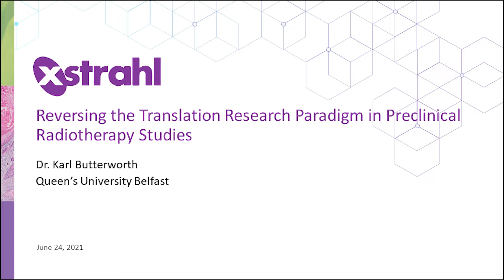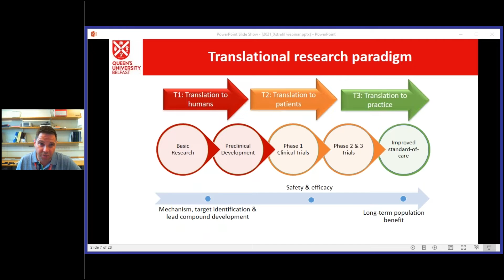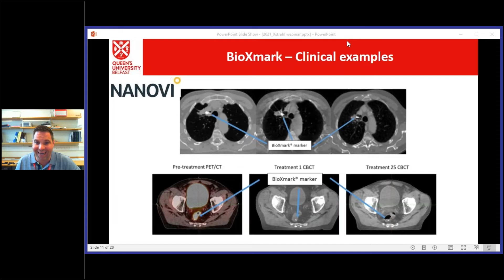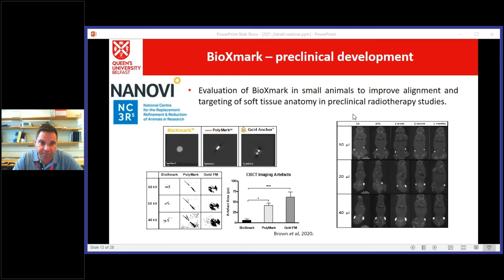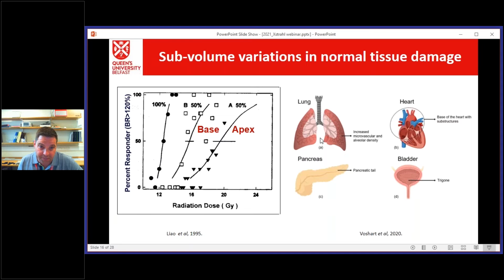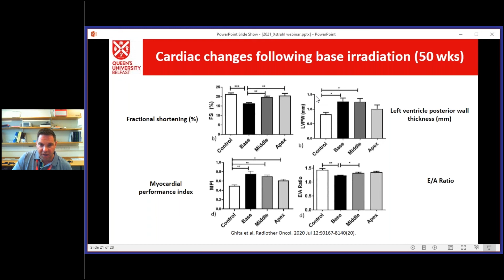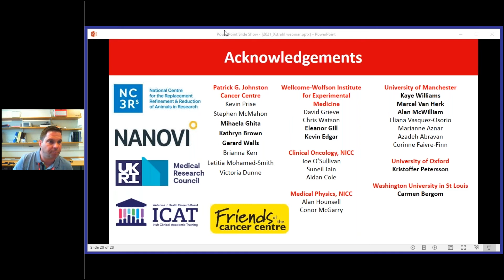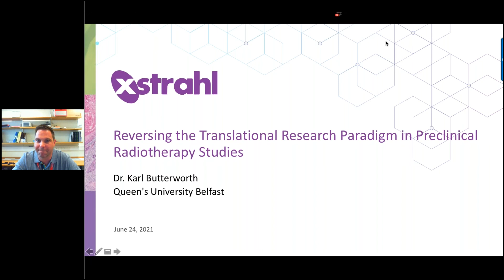Reversing the Translational Research Paradigm in Preclinical Radiotherapy Studies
The majority of radiobiology studies follow a classic linear research pathway — from laboratory-based research to preclinical studies that can lead to clinical trials. Researchers at Queen’s University Belfast are beginning to challenge this approach by reverse translating knowledge gained in the clinic back into the laboratory. Recent work has demonstrated the power of this approach in being able to accurately model clinical observations of radiation induced cardiac toxicity. Queen’s University Belfast also been able to successfully reverse translate an injectable liquid fiducial marker (BioXmark, Nanovi A/S) from the clinic to refine preclinical radiotherapy protocols.

In this webcast recording, Xstrahl hosts Dr. Karl Butterworth as he describes his team’s research using SARRP for reverse translation and how clinical data can directly inform new discoveries in the laboratory. Learn how clinical trials normally viewed as the endpoint for establishing novel therapeutic approaches may offer opportunities for new areas of preclinical research.